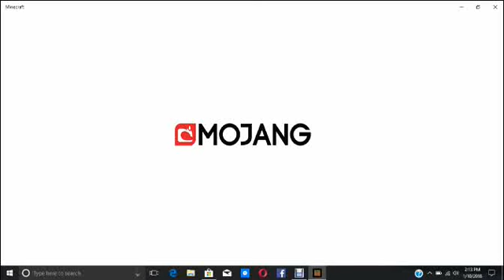MINECRAFT ON MY LABTOP